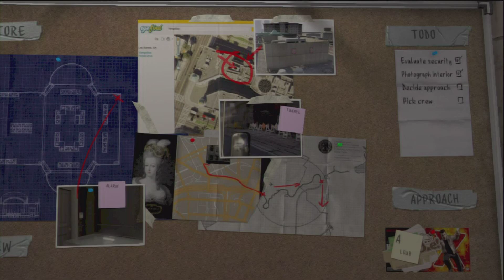Let's Play "GTA V" GETTING THINGS FOR THE HEIST - EP 26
If you enjoyed the video remember to leave a like rating below.